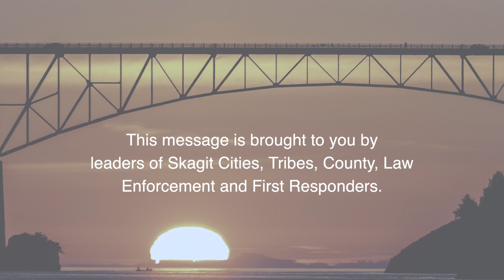A personal message from leaders of Skagit County